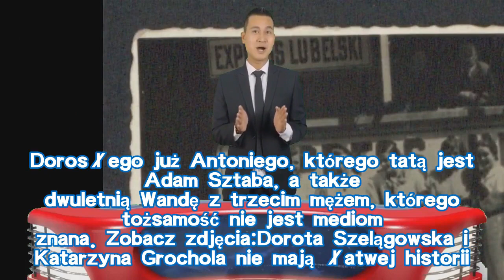Tragedia na Wigilii u Doroty Szelągowskiej i Katarzyny Grocholi. Doszło do awantury, stało się najgo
Tragedia na Wigilii u Doroty Szelągowskiej i Katarzyny Grocholi. Doszło do awantury, stało się najgorsze